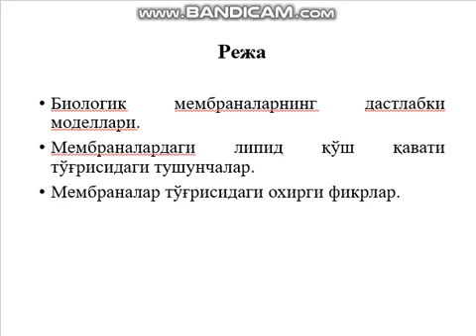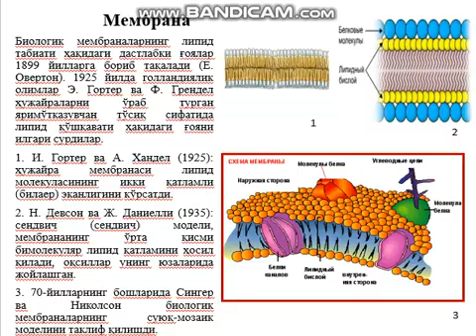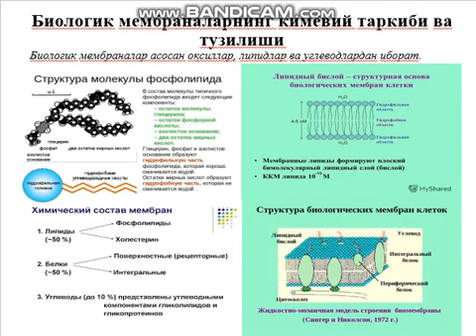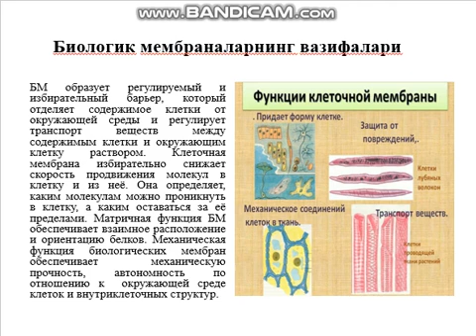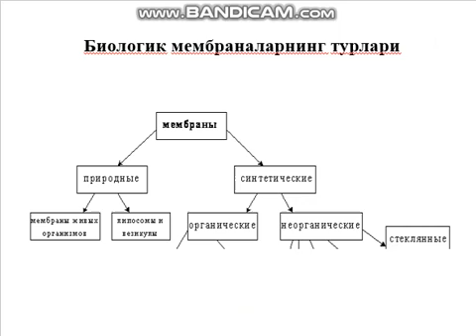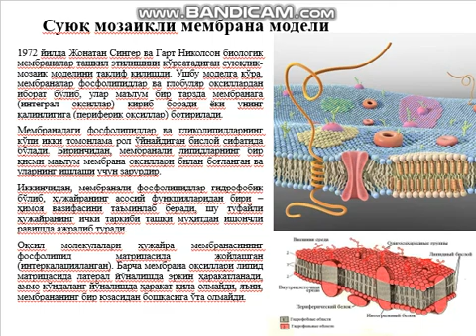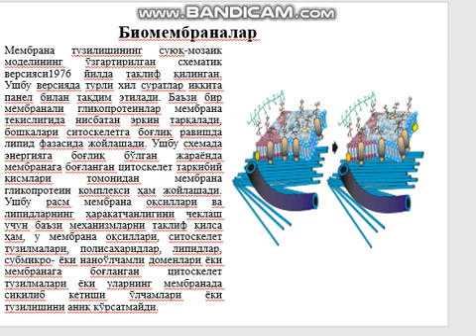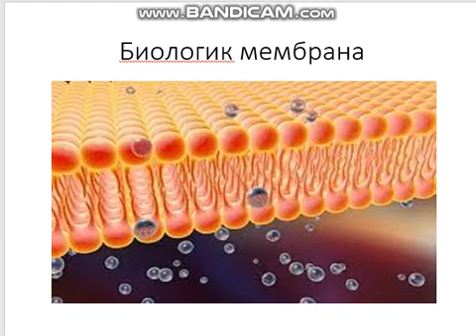Биологик мембраналарнинг замонавий моделлари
ОТМ: М.Улуғбек номидаги ЎзМУ.
Факультет: Биология.
Кафедра: Биокимё.
Фан: Липидлар биокимёси.
Мавзу: Биологик мембраналарнинг замонавий моделлари.
Маърузачи: Б.ф.д. Профессор Абдуллаева М.М